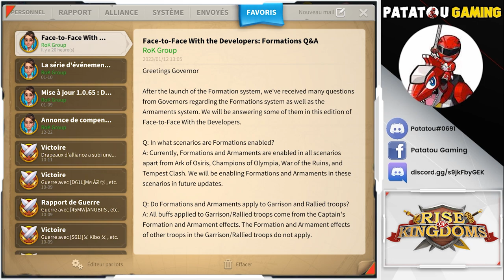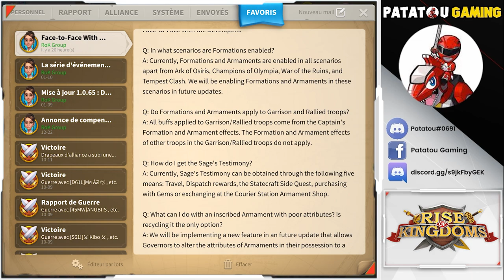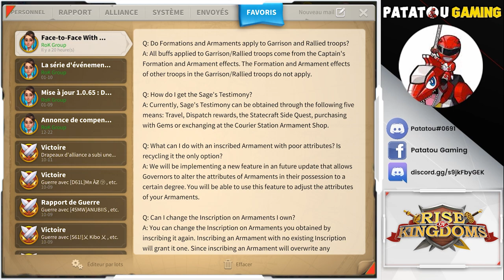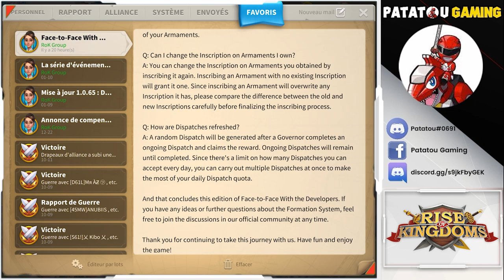FORMATION DEVS FEEDBACK! MONEY MONEY MONEY! RISE OF KINGDOMS